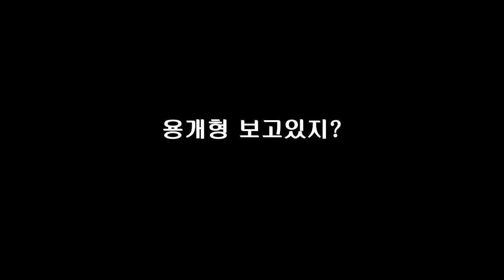Top 3 Drakedog Cinematics - WoW Machinima Montage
Drakedog is the legendary destruction lock who displayed excellent PvP skills and showed the world that destruction locks, if played correctly, could handle multiple players at once, and he made it look easy.

No footage in this montage is of his play, it's only cinematics.
If you want to see his play, I recommend "Drakedog 9", his youtube channel is he got most videos up there.

His active career was TBC to MOP. Not sure what he does now. But the legend lives on!